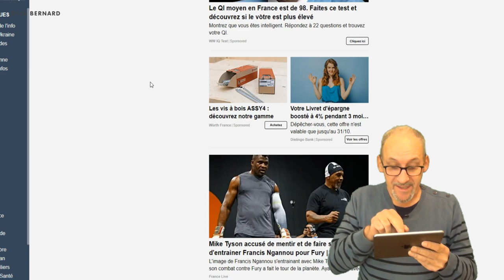Article PA-SSIO-NNANT !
Parfois tu essayes de te faire croire que. mais.

Merci d'avance  ;-)